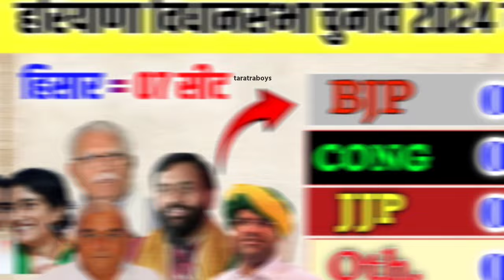Haryana Assembly Election 2024 Opinion Poll ! 90 Seats Exit Poll ! हरियाणा विधानसभा चुनाव 2024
Haryana Assembly Election 2024 Survey  !

हरियाणा विधानसभा चुनाव 2024 के चुनाव में इस बार महासंग्राम मचा हुआ है इंडिया गठबंधन और एनडीए के बीच में कड़ी टक्कर देखने को मिल रही है हरियाणा विधानसभा की 90 सीटों पर होने वाले चुनाव के अंदर इस बार परियों के नेताओं के द्वारा पूरी ताकत लगाई जा रही है इस बार किसकी सरकार बनेगी इसकी चलते न्यूज़ एजेंसी ने अपना मन ओपिनियन पोल 90 सीटों पर जारी कर दिया जिसके अंदर किसकी सरकार बन रही है वह इस वीडियो के अंदर आपको दिखाया गया इंडिया गठबंधन और एनडीए के बीच में कड़ी टक्कर देखने को मिल रही है तो वहीं आम आदमी पार्टी के द्वारा भी कैंडिडेट उतारे जा रहे हैं दूसरी और इस बार चुनावी मैदान के अंदर विनेश फोगाट और कई बड़े दिग्गज नेता भी चुनावी मैदान के अंदर होते हुए तो आप वीडियो के अंदर बने रहे और लाइक शेयर जरूर करें!